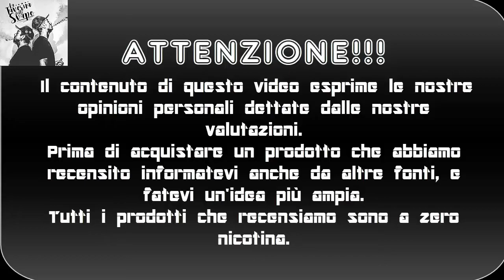SHINOBI REVENGE by Valkiria